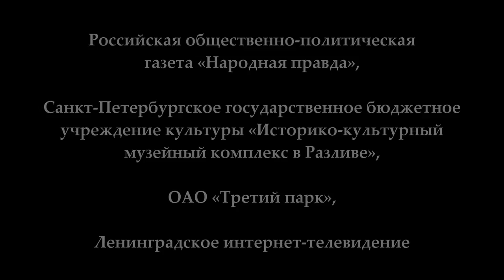«В.И.ЛЕНИН, ОКТЯБРЬСКАЯ РЕВОЛЮЦИЯ И СОВРЕМЕННОСТЬ». Научная конференция. Часть 2. 22.04.2017.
ХI ЕЖЕГОДНАЯ МЕЖДУНАРОДНАЯ НАУЧНО-ПРАКТИЧЕСКАЯ КОНФЕРЕНЦИЯ «В.И.ЛЕНИН, ОКТЯБРЬСКАЯ РЕВОЛЮЦИЯ И СОВРЕМЕННОСТЬ»
на базе СПб ГБУК «Историко-культурный музейный комплекс в Разливе»
22 апреля 2017 года, начало в 11 часов
Санкт-Петербург, г. Сестрорецк, Дорога к Шалашу Ленина, д. 3, лит. А Музей «Шалаш В.И. Ленина».
Конференция проводится аккредитованной при Администрации и Законодательном Собрании Санкт-Петербурга российской общественно-политической газетой «Народная правда», Санкт-Петербургским государственным бюджетным учреждением культуры «Историко-культурный музейный комплекс в Разливе» при поддержке ОАО «Третий парк», информационное обеспечение – Ленинградское интернет-телевидение.
Цель ежегодных конференций — осуществлять регулярное обсуждение места и роли основателя Советского государства В.И. Ленина в историческом процессе при сопоставлении различных оценок значимости его идейного наследия в разные исторические моменты и с различных политических позиций, показать актуальность ленинских идей для решения актуальных проблем развития современной России.
В конференции принимают участие видные ученые, государственные и политические деятели, музейные работники. Аудитория — все, кто интересуется историей, культурой и перспективами развития нашей страны.

Вторая часть конференции.

00:01:29 "Революция продолжается". Евгений Степанович Смоляков, заслуженный врач Российской Федерации, доктор медицинских наук, профессор, член Российского межрегионального союза писателей, действительный член Академии русской словесности и изящных искусств им. Г.Р.Державина.
00:06:14 "Межпартийная дискуссия по аграрному вопросу в межреволюционный период". Евгений Владимирович Карпов, доцент кафедры муниципального управления и социальных технологий Технолого-экономического института Санкт-Петербургского государственного аграрного университета.
00:23:49 Приветствие. Галина Ивановна Баринова, помощник депутата Государственной Думы В.В.Бортко.
00:30:15 "Ленин, пролетарский интернационализм и независимость Финляндии". Аймо Минккинен, доктор философии, Тампере, Финляндия.
00:41:06 "Эволюция и революция в социальных процессах в свете учения В.И.Ленина". Владимир Петрович Огородников, доктор философских наук, профессор, действительный член Петровской академии наук и искусств.
00:58:32 "В.И.Ленин о советском характере пролетарской революции". Михаил Васильевич Попов, доктор философских наук, профессор кафедры социальной философии и философии истории Санкт-Петербургского государственного университета, главный редактор газеты «Народная правда», действительный член Петровской Академии наук и искусств.
01:16:06 "Диалектика революции у Ленина". Иван Алексеевич Протопопов, доцент кафедры истории и философии государственного университета аэрокосмического приборостроения.
01:26:17 "Общественная и частная собственность: проблема взаимодействия". Елена Евгеньевна Тарандо, доктор экономических наук, профессор кафедры экономической социологии Санкт-Петербургского государственного университета.
01:31:25 "Великая Октябрьская революция – триумф материалистической диалектики". Кирилл Валерьевич Юрков, кандидат технических наук.

Веб-сайт

Желающие помочь Фонду Рабочей Академии могут перечислить пожертвования на карту Сбербанка:
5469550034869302